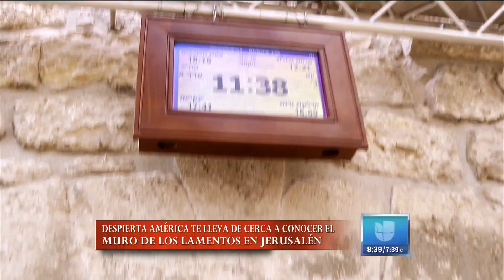Conoce el enigmático Muro de los Lamentos en Israel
Por primera vez Despierta América te lleva al sagrado Muro de los Lamentos en Israel. Conoce más de la historia de este icónico lugar que visitó Orlando Segura.

No te pierdas Despierta América de Lunes a Viernes 7AM/6C por Univision